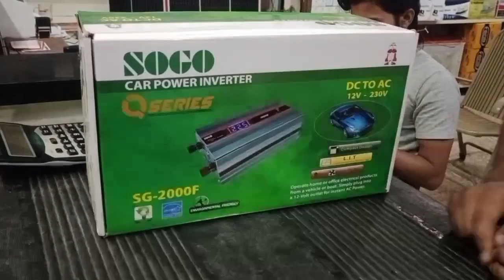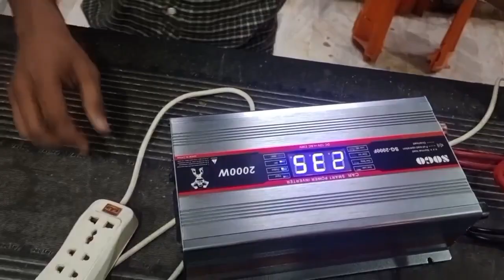SOGO INVERTER 2000w proof ke sath 2 iron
Ali traders Dubai centre faujidar road Hyderabad Sindh shop 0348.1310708